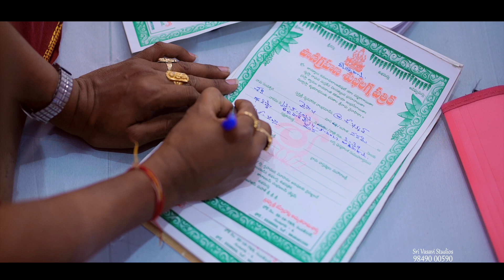Susmitha & Phani Engagement Teaser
Engagement Teaser Of Susmitha & Phani .
Susmitha & Phani Engagement 4K.

For MOre Candid photography, Cinematic videography, Portrait photography Pre wedding shoot, Post wedding shoot ..

Please Contact Ph : 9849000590 , 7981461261 .